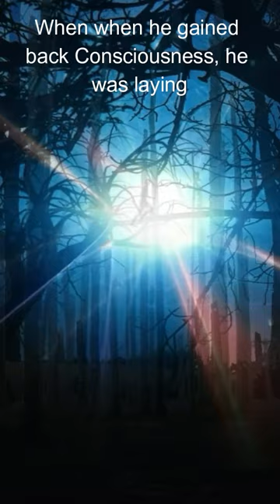The Alien Abduction of Travis Walton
Travis Walton claims, that in 1975, he was abducted by Aliens. He was driving through a Forest with his co-workers, when the alledged abduction happened. Travis Walton told his story on the Joe Rogan Podcast, and even a Movie was filmed after his Incident called "Fire in the Sky"
Sources: Wikipedia, Travis Walton himself